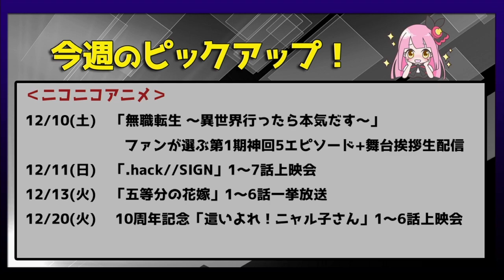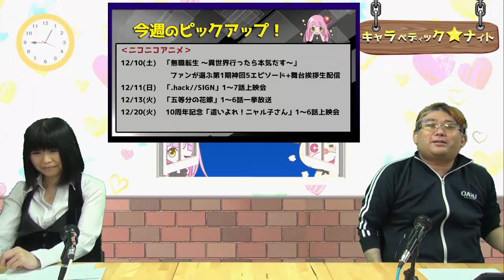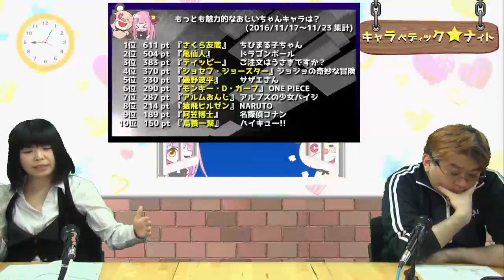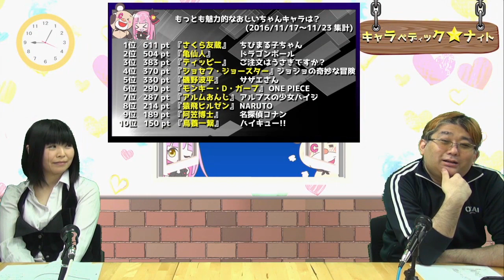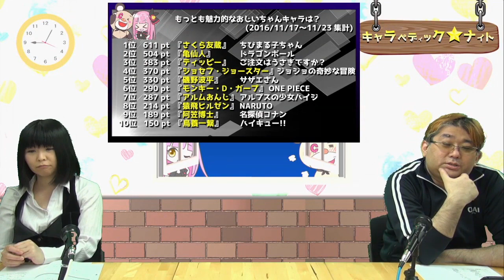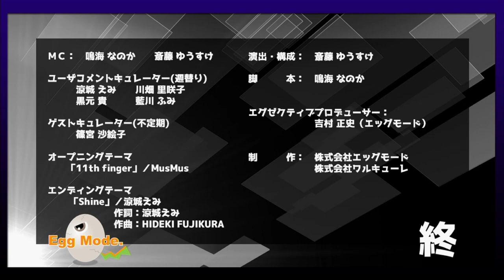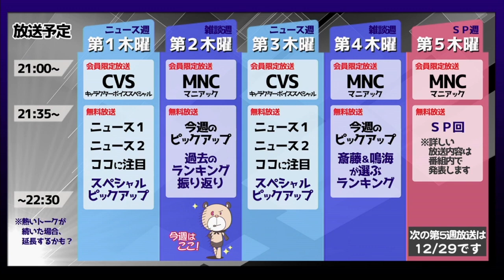もっとも魅力的なおじいちゃんキャラは？(2016年統計)【キャラペディック★ナイト】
2022年12月08日(木) 21時35分より放送の
【キャラペディック★ナイト】のアーカイブ動画です。

もっとも魅力的なおじいちゃんキャラは？(2016年統計)
ニコニコアニメについて

【斎藤ゆうすけ】
アニメ･ゲームライター
テレビ・ラジオ・ネット配信番組での構成担当
作家としてアニメやゲームのノベライズ、漫画原作
ボイスドラマやゲームのシナリオ担当、イベントMCなども担当

【鳴海なのか】
簡単家庭料理研究家でクリエイターな何でも屋
動画・音声作品・脚本・料理レシピなどを制作